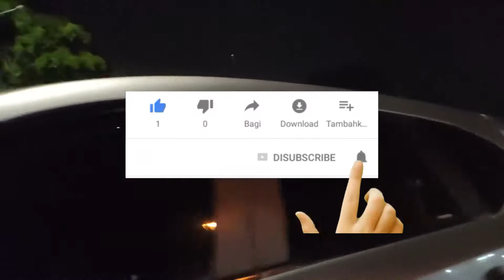BENERAN JALAN-JALAN : Muter-muter Alun-Alun Kidul Yogyakarta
Jadi video ini beneran cuma muter-muter di Alun-alun Kidul Yogyakarta.